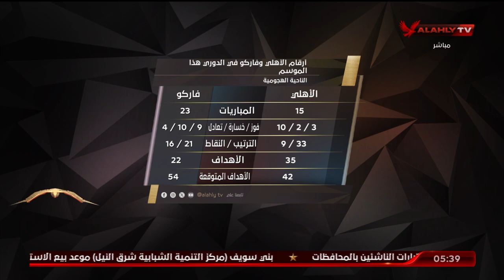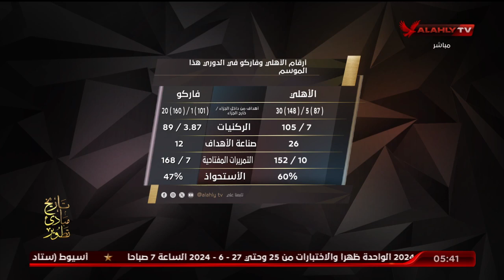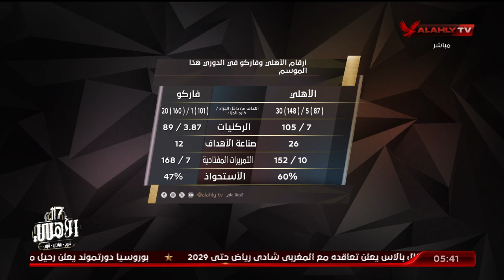الاستوديو التحليلي ما قبل مباراة الأهلي امام فاركو كامل | 14-6-2024